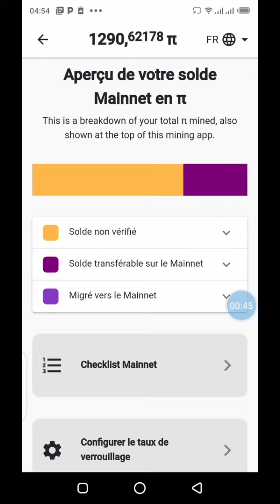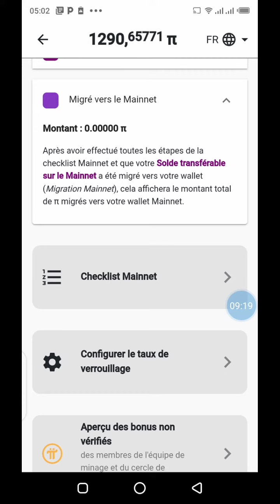Pi network minage crypto mainnet wallet kyc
Mon code de parrainage : thyescoo                                             Mon code de parrainage : thyescoo

Bienvenue dans cette présentation Pi network l'essentiel à connaître, les choses que vous devez absolument savoir avec ce grand projet de minage. Retrouvez tous les liens en description de cette vidéo. Une fois sur l'interface de l'application vous verrez à ce niveau le Mainnet et dans le Mainnet vous avez l'aperçu de votre solde en Pi. Actuellement j'ai gagné plus de 1290 Pi et vous verrez que je suis en train de miner la crypto Pi. Donc sur le Mainnet vous avez le solde non vérifié 906 Pi, le solde non vérifié c'est la crypto Pi que vous aurez miné avec votre équipe de minage. Ces crypto seront transférées sur votre Mainnet au fur et à mesure que votre équipe de minage vérifieront leur kyc, donc le kyc c'est quoi ? Le kyc c'est un terme anglais qui signifie know your customer, c'est-à-dire Connait ton client. Vous allez passer par un processus de vérification de votre identité. Nous allons voir ça en détail après, ici le solde transférable sur le Mainnet. J'ai gagné plus de 384 crypto Pi. Ce sont des crypto que j'ai miné, pas avec mon équipe de minage qui seront transférées sur mon Wallet Mainnet. Après avoir effectué toutes les étapes de la Check list Mainnet. Mon kyc n'a pas encore été validé, le Wallet c'est un portefeuille. Migrez vers le Mainnet, donc vous verrez actuellement zéro pi à cause de l'état du kyc. Les étapes pour pouvoir réussir son Kyc, vous avez ici la Check liste Mainnet. Téléchargez l'application Pi Browser, vous allez créer le Wallet ou le portefeuille sur PiBrowser. Complétez aussi votre Kyc sur Pi Browser, confirmez votre Wallet, verrouillez une partie de votre solde transférable pour un taux de minage Boosté pour être éligible à la migration vers le Mainnet.

Présentation pi network
Migration pi network
Mainnet pi network
Minage crypto
Gagner crypto
Wallet crypto
Pi network
Pi crypto
Crypto
Wallet
kyc